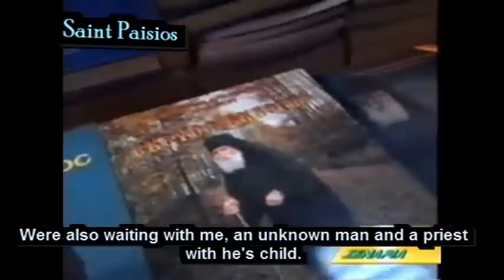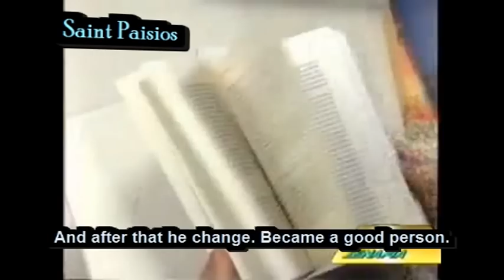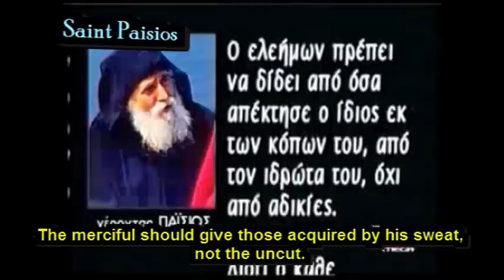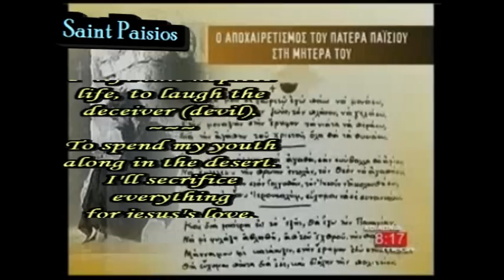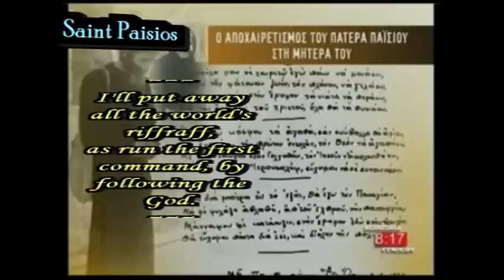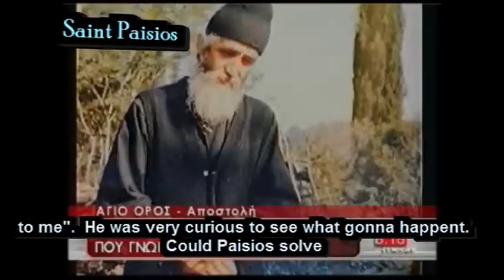SAINT PAISIOS - Eng. Subtitles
The miracles of a Saint. complete mixed parts and stories!
Please forgive me for my texual errors. I hope do not bother you much.
The secind part was removed. I think one day i will upload it again.